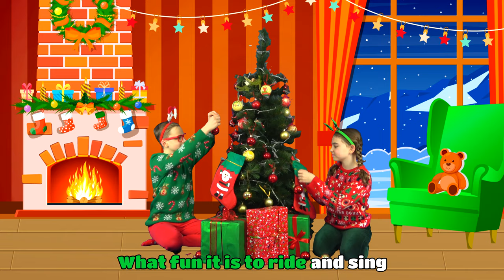Jingle Bell Dance + More songs for Dance Party | Poli and Nick - Nursery Rhymes & Kids Songs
Jingle bells dance with Poli and Nick! Favorite holiday songs - Sing along, practice dancing and have fun with your family!
New videos for you every week!

00:00 Jingle Bells Song
01:43 Five Little Elves Song
04:11 The Wheels on The Bus Song
06:42 Put On Your Shoes / Let`s go Song
08:52 The Muffin Man Song
10:27 Baby Shark Song